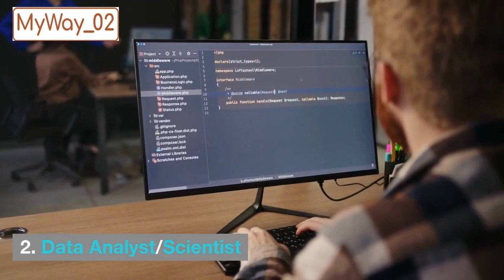Portugal: Destinations & Careers Unveiled | career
Portugal: Join us on an extraordinary journey through the sun-kissed landscapes and vibrant career avenues of Portugal. In this captivating video, we're uncovering the diverse destinations that define Portugal's charm, all while shedding light on the exciting career opportunities that await in this European gem.@nationcapsule